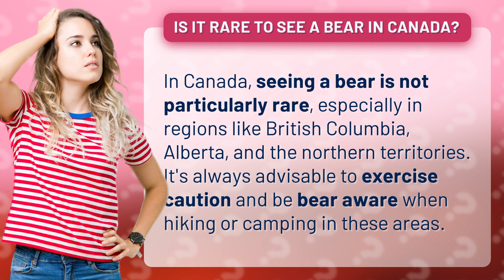Is it rare to see a bear in Canada?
Bear Sightings in Canada: Common or Uncommon? Take a Look! • Bear Sightings in Canada • Explore the frequency of bear sightings in Canada, particularly in regions like British Columbia, Alberta, and the northern territories. Learn why it's important to be bear aware when venturing into these areas.